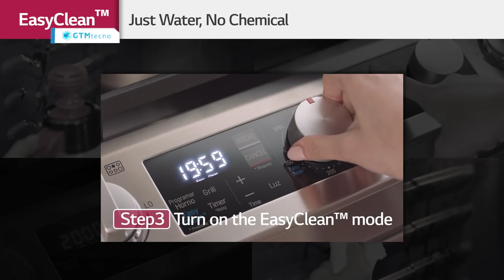LG presentó en Guatemala su nueva línea de estufas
Con el Chef Eduardo González como presentador especial en el lanzamiento de las estufas LG, la empresa coreana oficializó el desembarco de esta nueva tecnología para el hogar en Guatemala.